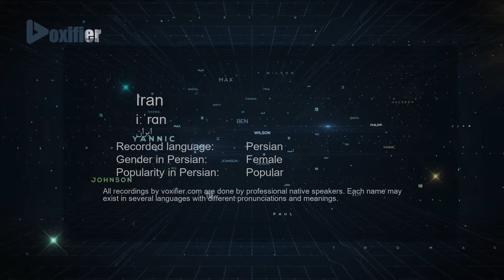How to Pronunce Iran (ایران) in Persian (Farsi) - Voxifier.com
This is the Persian (Farsi) pronunciation, gender, and phonetics recording of the name Iran (ایران). The same name may exist in other languages with different pronunciations. Check the meaning of name along with other possible pronunciations or similar names for free Voxifier uses the help of expert linguists to simplify pronunciations by replacing some special sounds with sounds more commonly available across all languages.